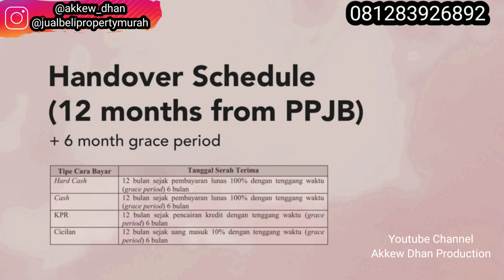VIRAL RELA ANTRI DEMI DAPAT UNIT RUMAH 500JTAAN DI CENDANA HOMES LIPPO KARAWACI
VIRAL

🔥🔥🔥 *HOT PRODUCT*🔥🔥🔥
 *HARGA PERDANA* Cluster Terbaru dari @lippo karawaci group 📍
 *LOKASI STRATEGIS*
2 Menit ke RS. Siloam 3 Menit ke Mall Karawaci 5 Menit ke UPH 5 Menit ke Exit Tol Karawaci

 🏠 *2 TIPE UNIT* *Tipe A* : Lb. 52 Lt. 50 (5x10)  2 Kamar Tidur, 2 Kamar Mandi

*Tipe B* : Lb.69 Lt.66 (5,5 x 12) 3 Kamar Tidur, 3 Kamar Mandi

*Tipe C : Lb.80 Lt.80 3 kamar tidur , 3 kamar mandi

* FOLLOW IG @JUALBELIPROPERTYMURAH
HUB AKKEW DHAN